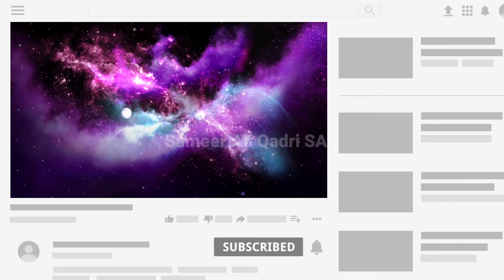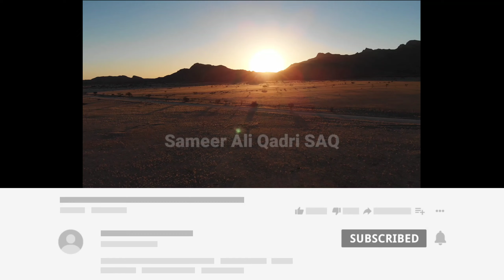जंगे बदर की वो बात जो आप नही जानते होंगे || Jung E Badr || Battle Of Badr || Saq